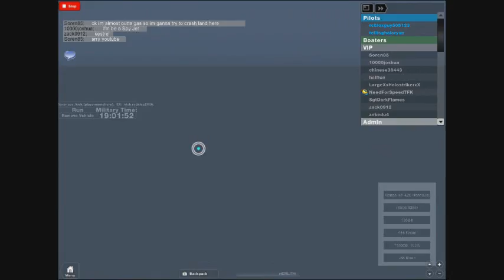Soren85's ROBLOX video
No further updates to this place, even fixes.  I don&#39;t want to spend any more time on this (other than changing it back to summer theme.).
Pilot Paradise&#8482; 2 is being built!
Credit to NearmissTFW and guggi7 for plane bodykits, roebot56 for some boats.